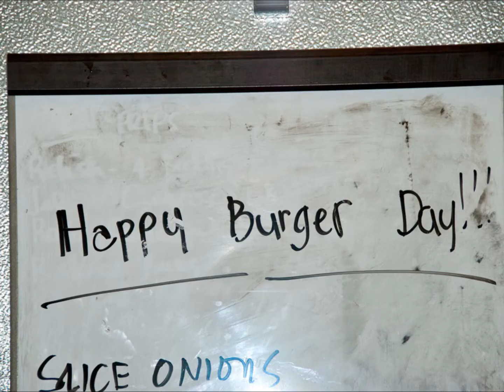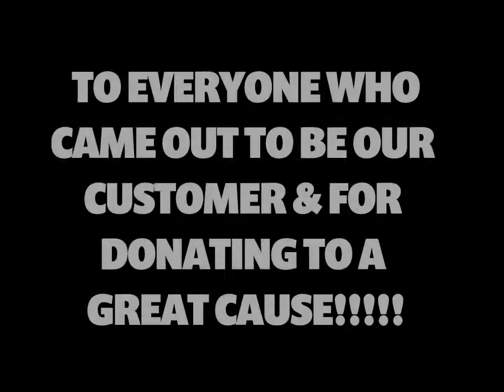Free Burger Day @ Rodeo Burgers Namao 22-03-2012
FREE Burger Day at Rodeo Burgers